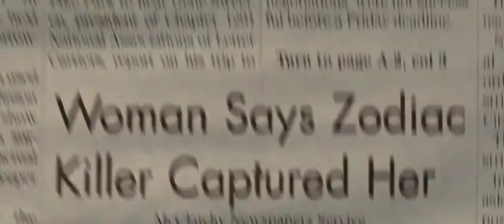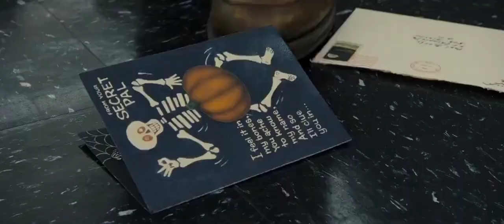Zodiac (2007) - Zodiac Killer sends numerous letters to the newspaper | Part 12 | HD | SuperPictures